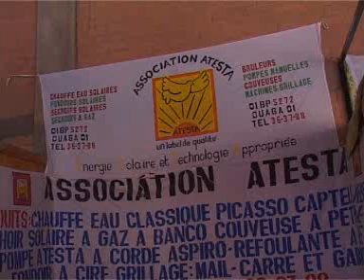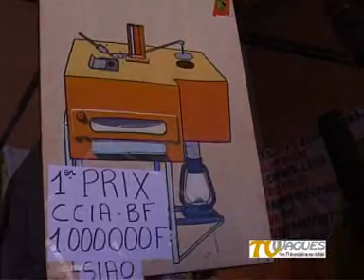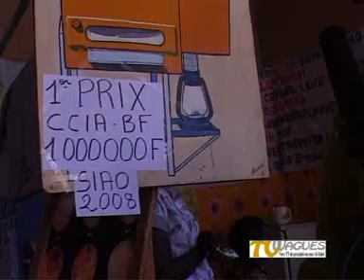Une couveuse, un cuiseur solaire et un chateau d'eau made in Burkina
Des artisans burkinabé ont trouvé l'idée géniale de fabriquer des outils pratiques et adaptés aux besoins des populations. Il s'agit d'une couveuse, un cuiseur solaire et d'un chateau d'eau.Nous les avons rencontré pendant le Salon International de l'Artisanat de Ouagadougou (SIAO).